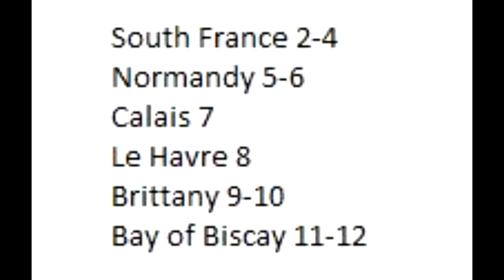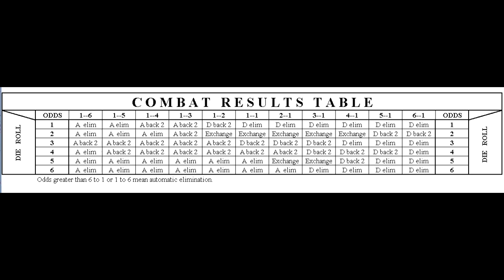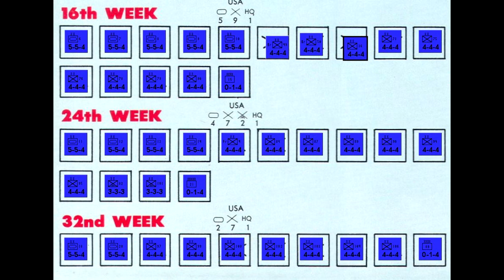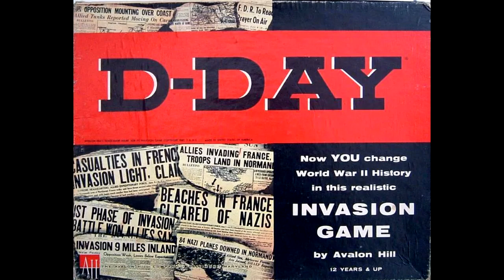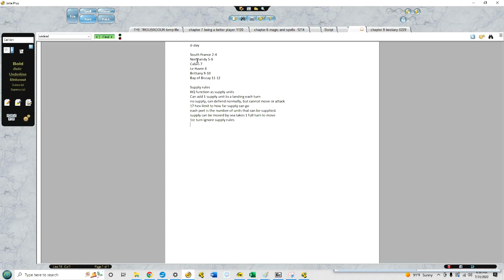How To Play: D-Day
Background, rules overview and playthrough of Avalon Hill's 1961 Classic D-Day.

5:33 Rules Overview
20:15 Playthrough
37:26 Breakout
47:44 Allied Collapse